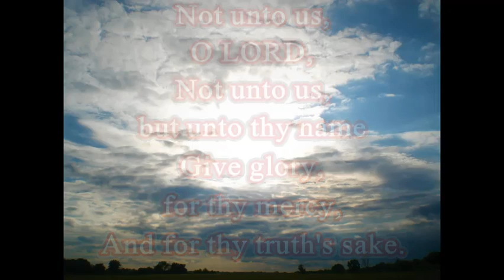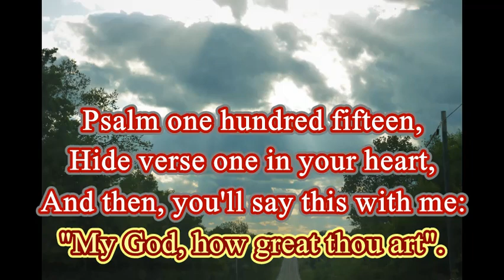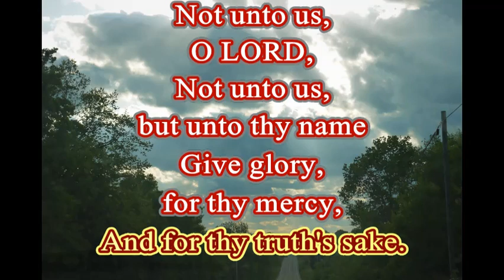Psalm 115:1 Bible Memory Song KJV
The tune I used in this Bible song, When The Saints Go Marching In, was written by James M. Black.  My parents (Harwell & Karen Horton) helped me with the vocals in the chorus.   I arranged, performed, produced, and took the pictures for this song.  The text is from the King James Version of the Bible.